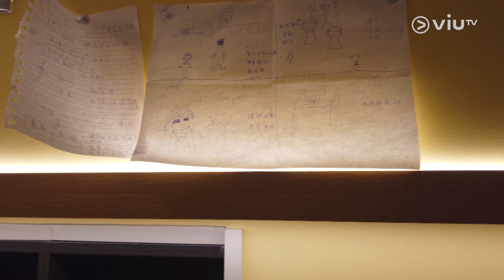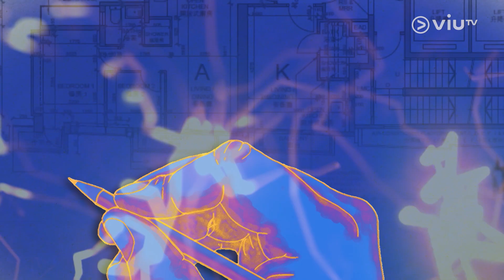【設計．家】以雙閣樓擴闊室內可用空間 加入木元素帶出自然舒適感｜帝御．金灣約320呎一房單位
【設計．家】帝御．金灣約320呎一房單位
以雙閣樓擴闊室內可用空間 加入木元素帶出自然舒適感

開放式廚房旁增設吧枱，同時增設兩張隱藏式餐枱，將增設吧枱連樓梯櫃融為一體；閣樓規劃成工作空間及儲物空間，也可變身成客房，兩邊牆身分別用上橙色及黃色油漆。

客廳梳化背設計屋頂紋圖案配以木櫃，電視地櫃延伸至閣樓第一級樓梯，梳化背上加設燈槽連貫至飯廳及閣樓；睡房選用特色牆紙及粉色木紋，部分牆身改用玻璃元素，睡眠區增設平台及床頭櫃。
主持：莊斯惠
嘉賓：羅馬設計創辦人 - 陳定邦 @ROMEDesign
【設計．家】
免責聲明：
節目相關內容，只可作為參考之用，並不構成要約、招攬、邀請、誘使、任何不論種類或形式之申述或訂立任何建議及推薦。